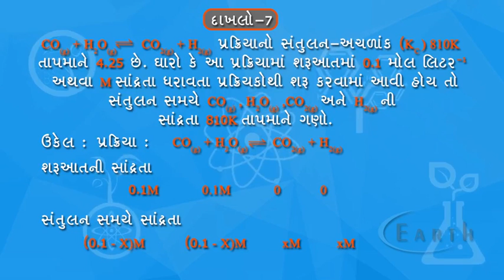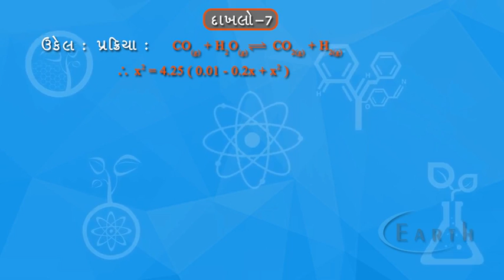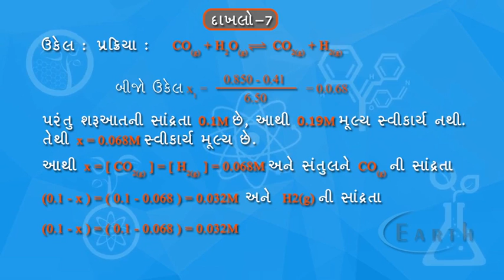Characteristics of Equilibrium Constant example - 7 | દાખલો ૭ | 11th science chemistry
Characteristics of Equilibrium Constant example - 7
દાખલો ૭
Equilibrium
11th science chemistry

This video is about Chemical Equilibrium and explains in details Le Châtelier's principle and its application on systems at equilibrium. Moreover, in this video you will learn how to identify the stress applied to a system at equilibrium and the direction to which the equilibrim will shift. In this video, I am explaining the effects of concentration, pressure, volume and temperature. Also, I will discuss the changes in terms of concentration profile and pressure profile gThis video is about Chemical Equilibrium and explains in details Le Châtelier's principle and its application on systems at equilibrium. Moreover, in this video you will learn how to identify the stress applied to a system at equilibrium and the direction to which the equilibrim will shift. In this video, I am explaining the effects of concentration, pressure, volume and temperature. Also, I will discuss the changes in terms of concentration profile and pressure profile graphs. raphs.